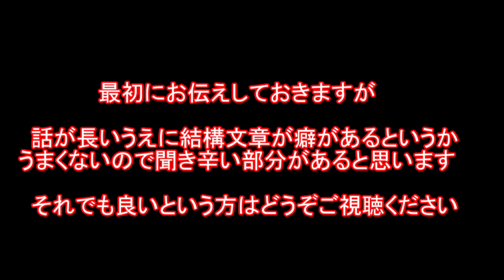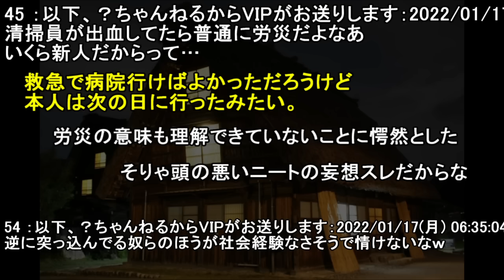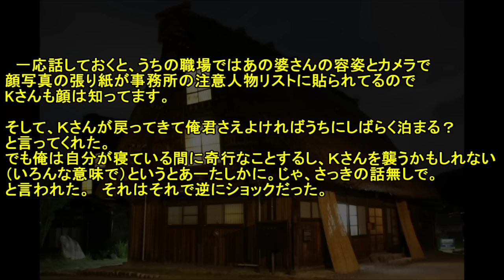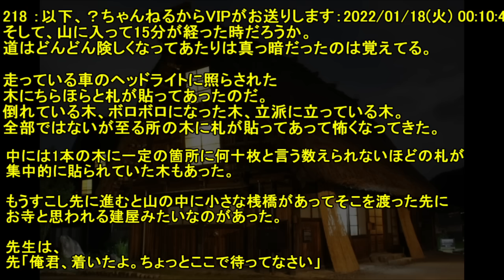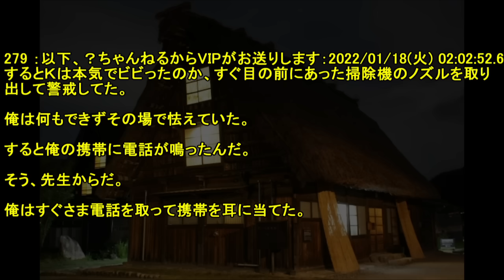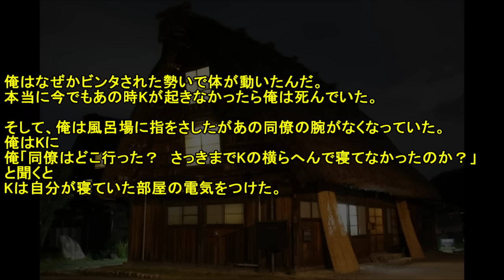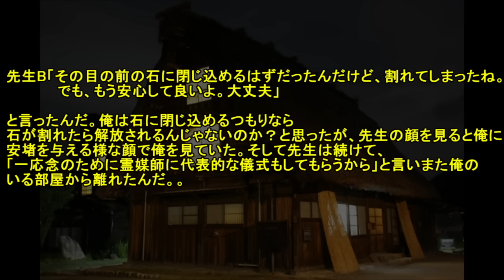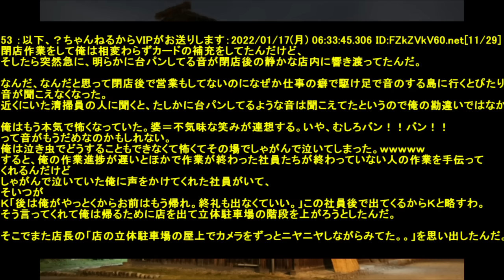【2ch怖い話】除霊して１年経って落ち着いたから話す。【ゆっくり】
BGMのオルゴール系のはほぼこちら様からです↓
その他の曲・効果音はこちら様からお借りしています。